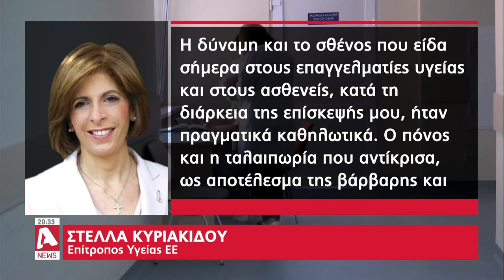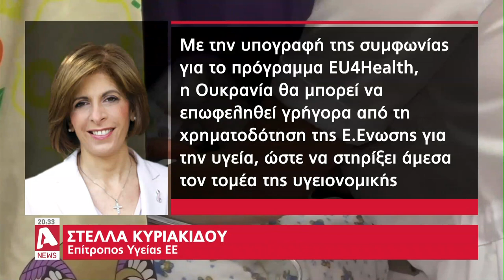Στέλλα Κυριακίδου: Επισκέφθηκε ιατρικά κέντρα στην Ουκρανία